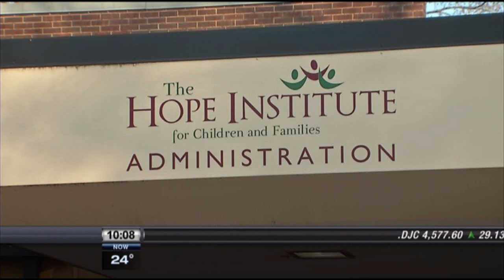WICS - Eagle Scouts build a Multisensory Nature Trail for Hope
WICS TV-20 news coverage of an Eagle Scout service project to build a Multisensory Nature Trail on the campus of The Hope Institute for Children and Families.